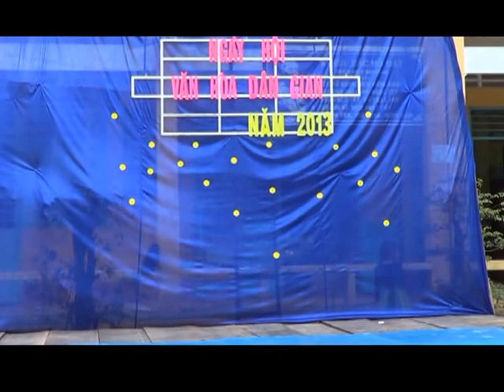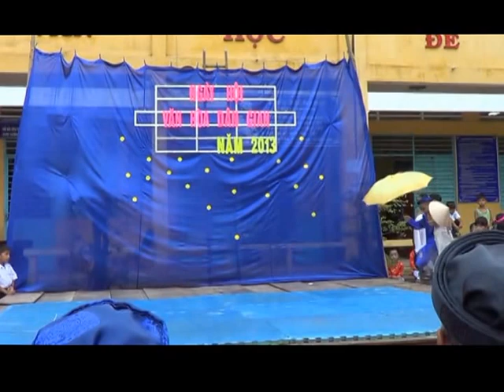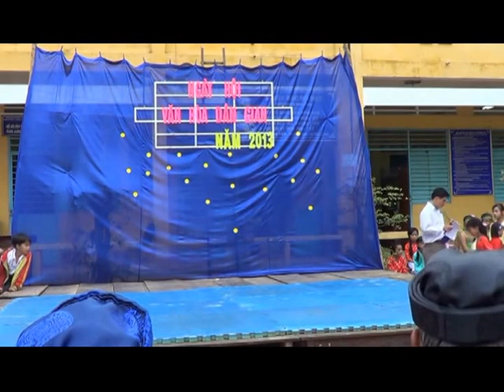Trường Tiểu học C Nhơn Mỹ - Ngày hội văn hóa dân gian lần I, năm 2013 - P1